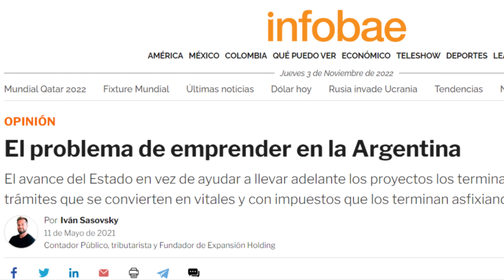Un año cargado de desafíos para los emprendedores. Esto fue 2022 en Endeavor